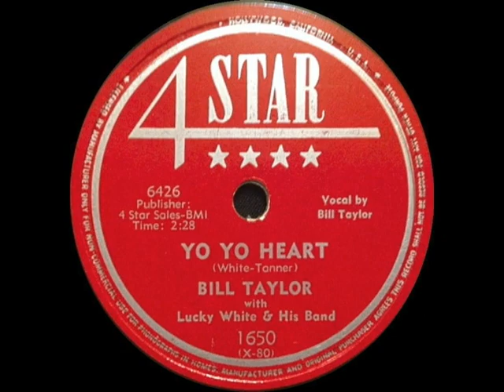LucKy III Records his Grandfather's Radio Hits from the 1950s & 60s with Darcia D. on Guitar/Vocals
LucKy III sets up one HD Microphone and places it in the center of the rehearsal studio just like sound engineers did in the 1940s. This is what was captured with the lovely Darcia D. on guitar and vocals. Save the Music

1) YOYO HEART. (1953)
2) ONE OF YOUR LIES. (1953)
3) IF WE PRETEND. (1965)
4) I'M AGONNA HANG IT UP. (1968)

The Players:
LucKy III: Vocals/Blues Harp/Bass Guitar/Drum Pedals

Darcia D. Vocals/12 String Guitar.